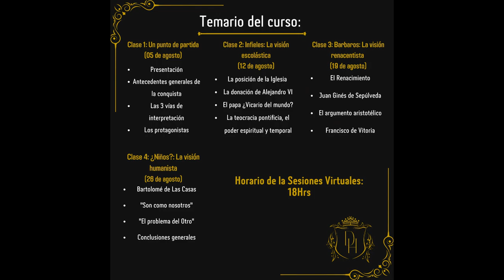El Corrido en la Segunda Intervención Francesa - EPEH T1 E5 - Con José Iván Camacho